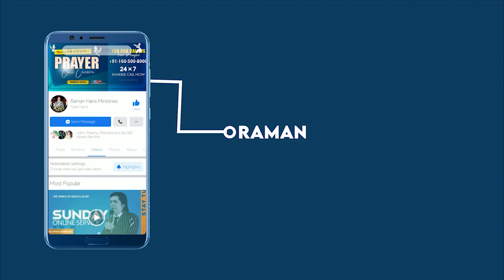Jadu जादू टोना कैसे होता है | What Is Perfect Sacrifice | Short Message | Apostle Raman hans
Join our ministries and send your prayer request to our Prayer Warriors who are continuously praying for you 24 X 7 throughout the year.

हमारे मंत्रालयों में शामिल हों और हमारे प्रार्थना योद्धाओं के लिए अपना प्रार्थना अनुरोध भेजें, जो पूरे वर्ष 24 घंटे लगातार प्रार्थना कर रहे हैं।

Raman Hans Ministries True Testimony - Hallelujah!

Chamkaur Sahib Distt. Ropar Punjab